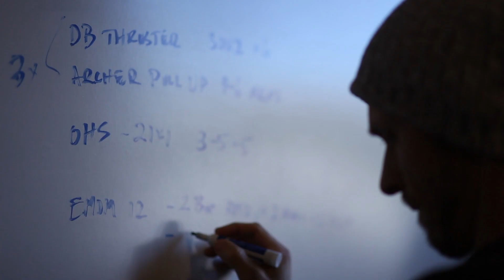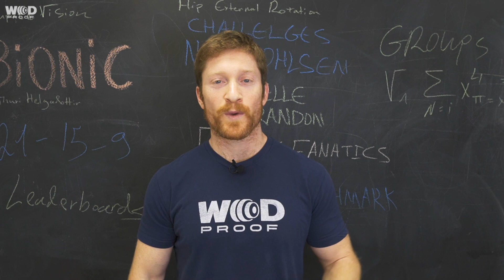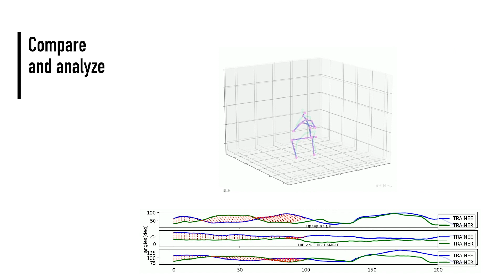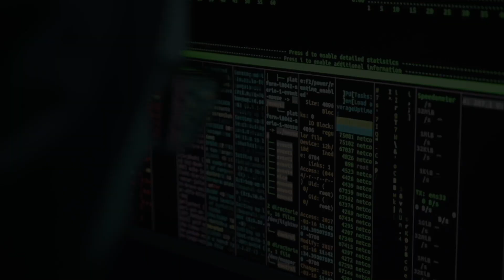WODProof special event - introducing the BIONIC experience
WODProof Bionic uses computer-vision motion-analysis technology to measure your mobility, flexibility and range of motion, and creates a mobility improvement plan personalized to your body and needs.

Using only your mobile camera and the WODProof app, you are provided with a series of 7 tests to assess your mobility.
Once complete, BIONIC creates a personalized daily mobility plan to help you perform and recover quickly and efficiently.